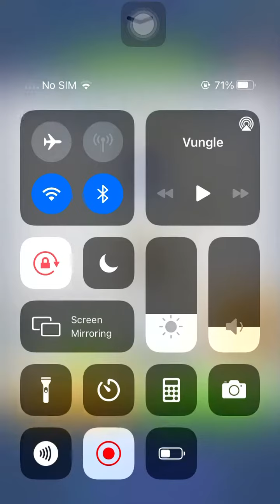I am back with minion rush running game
It has been way to long since I’ve played minion rush running game